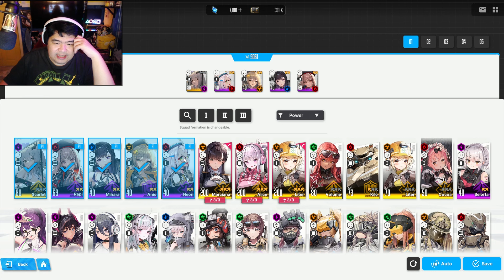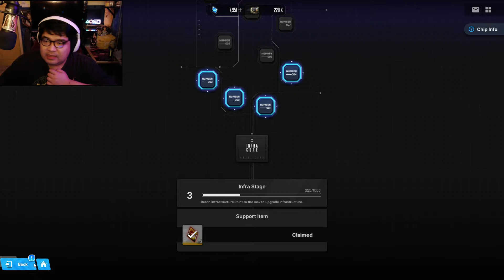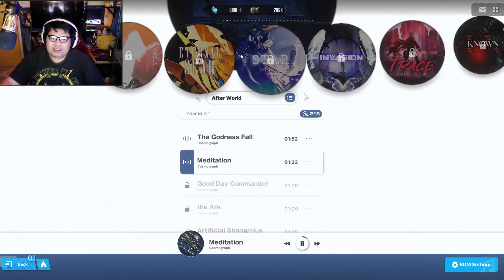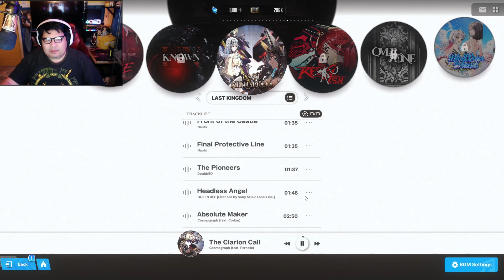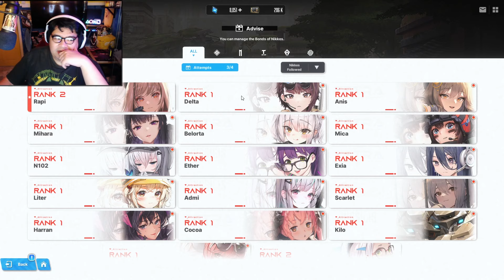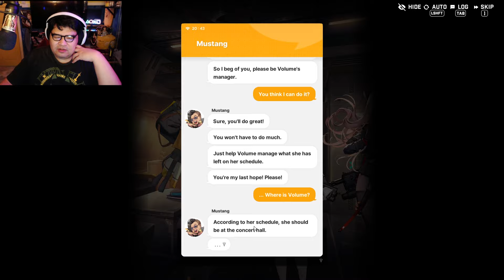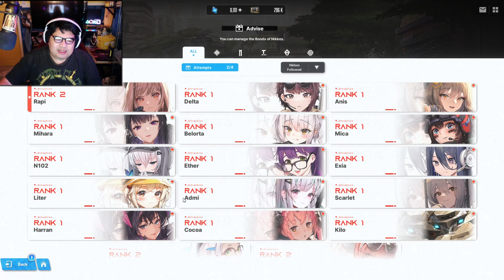Playing more Nikke because of the FIRE POWER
Playing more nikke look around the base and played some 4 - 1 missions